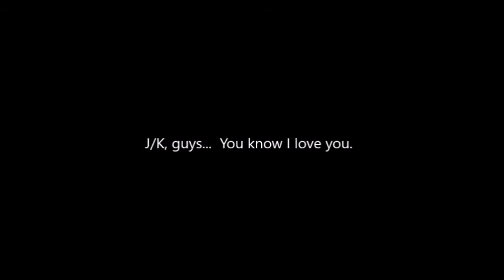EOB - Ep5 - Let'sPlay - Figuring out the puzzle!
Welcome to the closest thing to Dungeons and Dragons you can play without more people. This is Eye of the Beholder...

Entering the IBM Compatible PC market in 1990, this Strategic Simulations Inc. and Westwood Associates title used the ability score and rules system from Advanced Dungeons and Dragons, the tabletop pencil and paper RPG.

This, in my opinion, is the closest thing to a true RPG in video game form you can get.

Here's the link where you can find this reboxed classic still available from Wizards of the Coast!

Intro / Outro music:  Against the Board-Dom Productions - WTFO